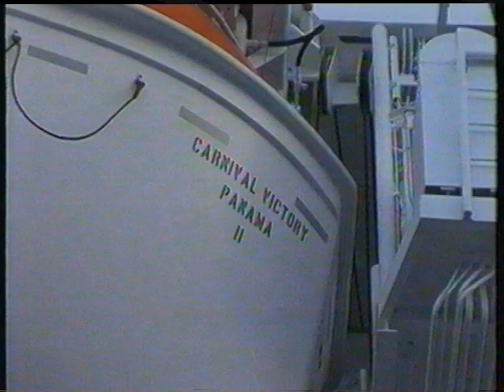Glamur - Carnival Cruise Lines epizoda